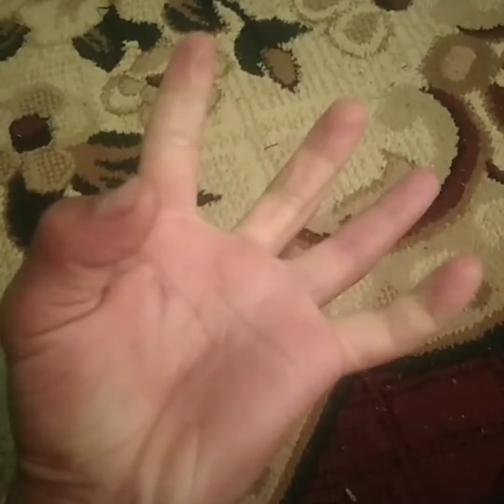Tashirin kameralar | Secret Camera